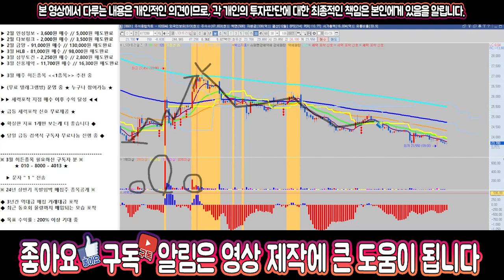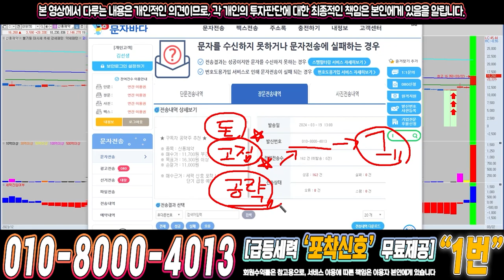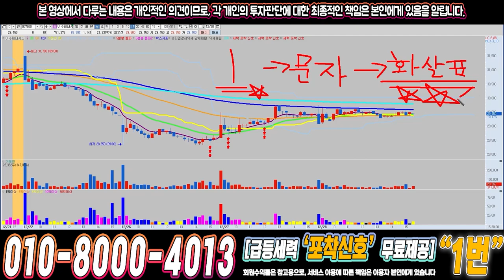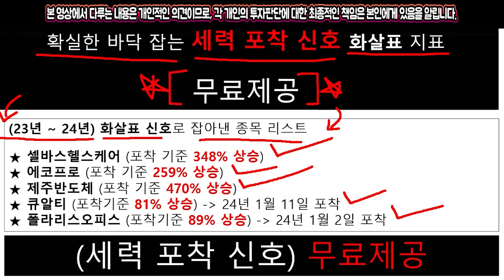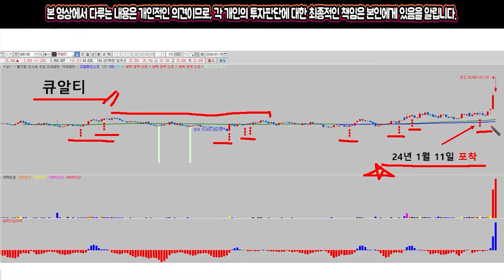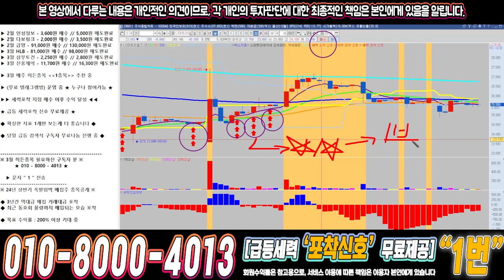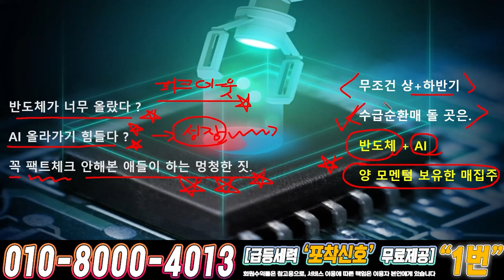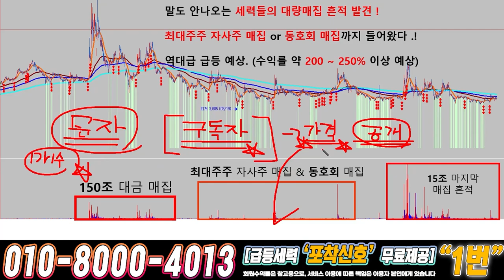LS머트리얼즈 ) 드디어 4월에 큰거하나 옵니다!!